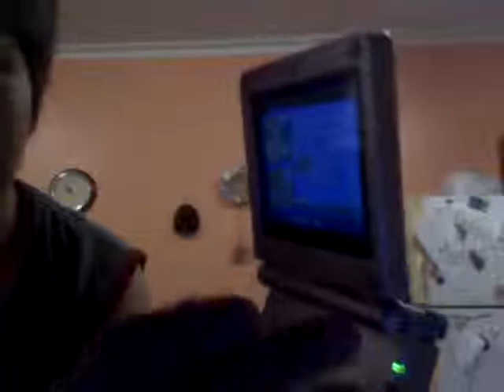GoGo's discover a Gameboy